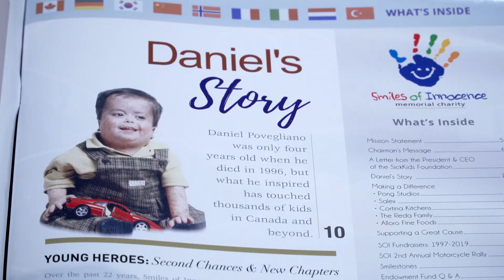Smiles of Innocence Charity Gala 2019 | TLN Connects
A longstanding champion of The Hospital for Sick Children (SickKids), TLN Media Group is honoured to be an annual supporter of the Smiles of Innocence Memorial Charity Gala – a leading community based fundraising group for SickKids Foundation for over 22 years and raising over $4M to date.